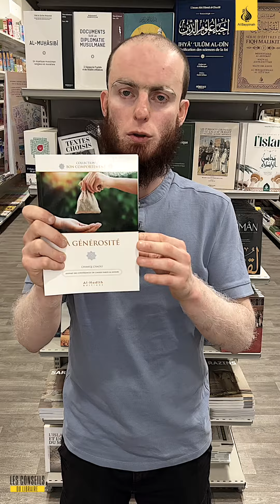Les conseils du libraire : La générosité de Chawqi Chadli